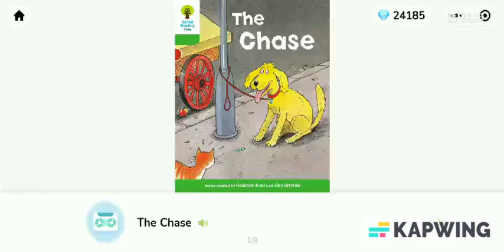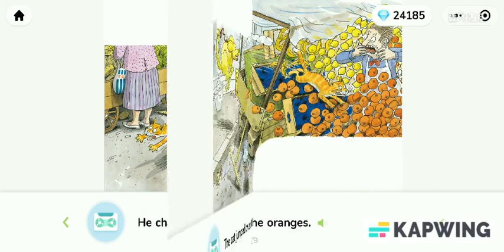Oxford Reading Tree - Stage 2 : The Chase / ORT